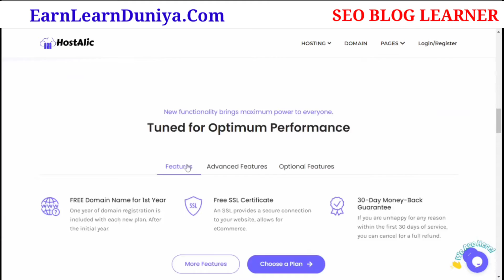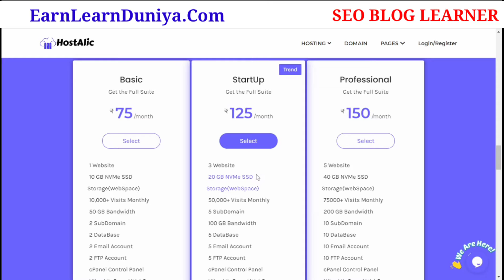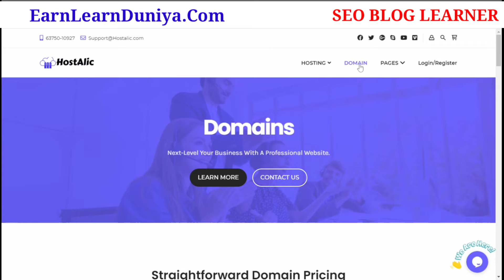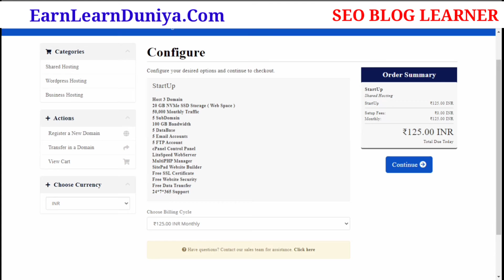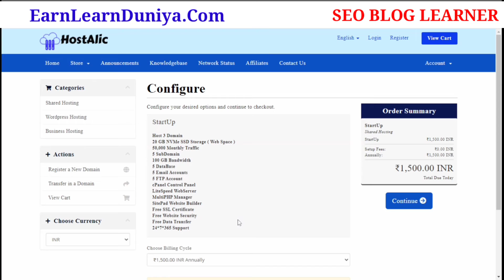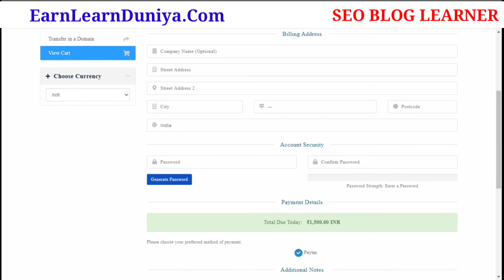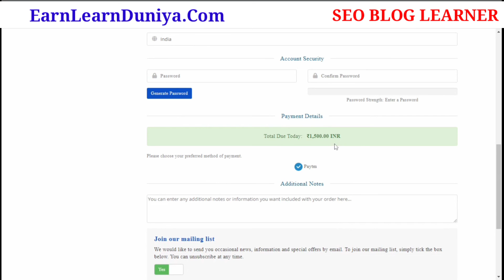Web Hosting Starting at Rs.75 | best web hosting for wordpress,web hosting reviews